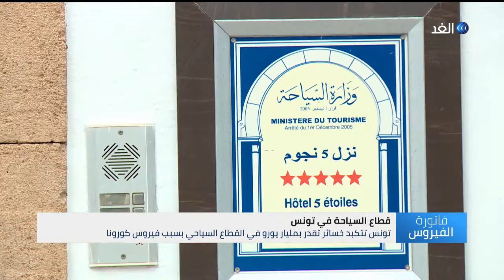تونس تتكبد خسائر تقدر بمليار يورو بالقطاع السياحي بسبب كورونا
تعكف الحكومة التونسية حاليا ،على وضع استراتيجية للنهوض بالقطاع السياحي، بعد تراجع الإيرادات، والاستغناء عن عدد كبير من العاملين. وشهدت العائدات السياحية في تونس تراجعا بنسبة سبعة وعشرين في المائة حتى مايو الجاري، مقارنة بالفترة ذاتها من العام الماضي..

المزيد من التفاصيل في سياق تقرير مراسلة الغد من تونس نجلاء بو خريص عبر